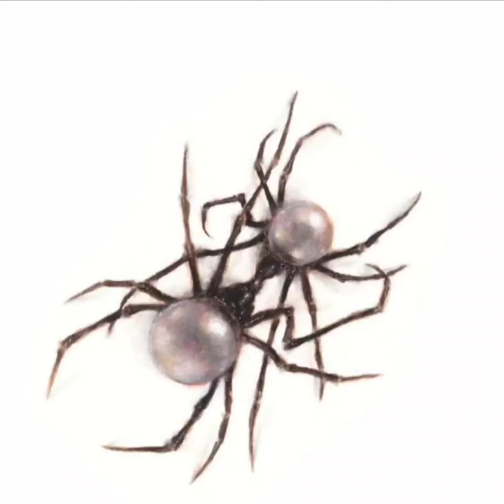Billboard Top 10 (Week Of February 17, 2024)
This channel is for sharing music and videos.
Especially my music collection.

Bank BCA - 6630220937 a/n Mulia Simanjuntak

BTC - 1LwVnwFno8mFg5onGDDmDVhW6ofn3A1JbU